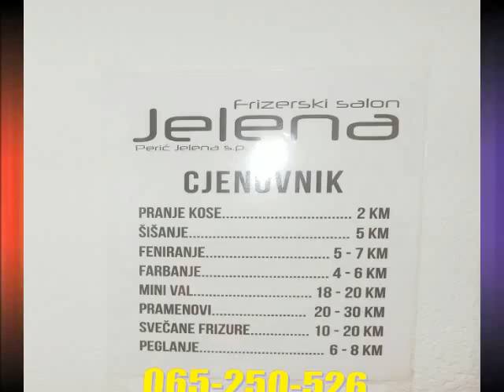FRIZERSKI SALON JELENA MRKONJIĆ GRAD 065 -250- 526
FRIZERSKI SALON JELENA MRKONJIĆ GRAD